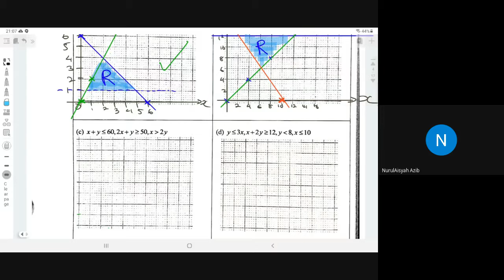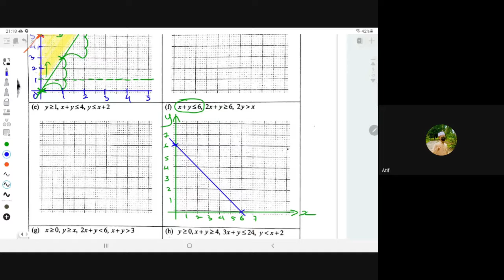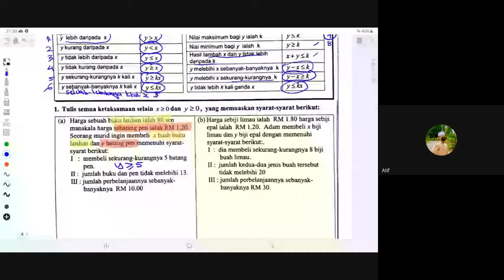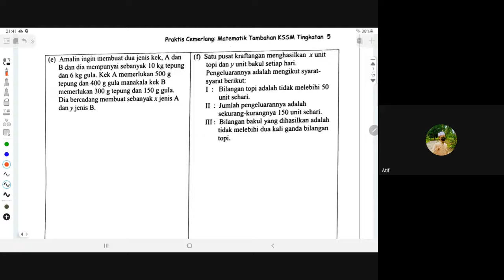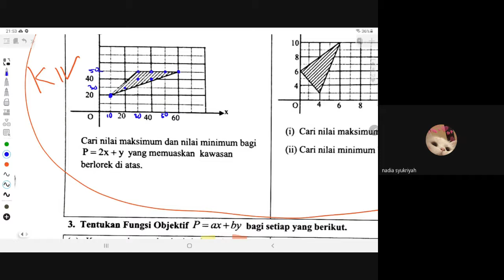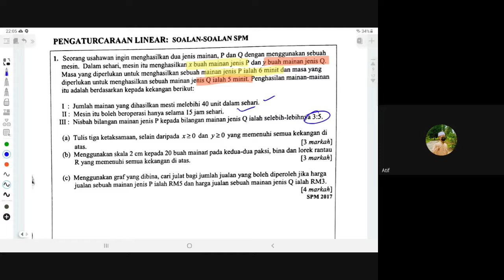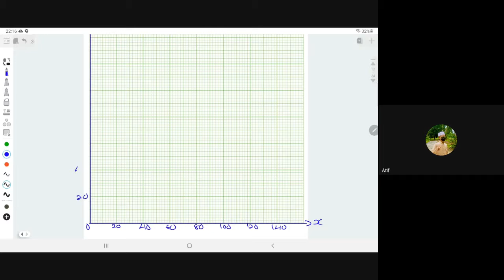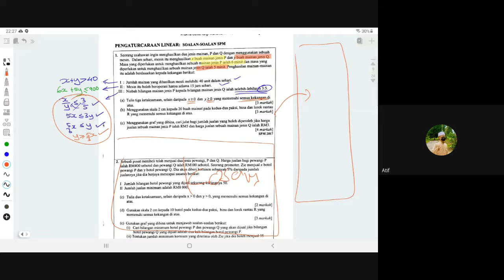Kelas Xtra M Tambahan F5 15 Ogos 2021 Pengatucaraan Linear Part 2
Menentukan ketaksamaan daripada kekangan yang diberi dan menentukan fungsi objektif.